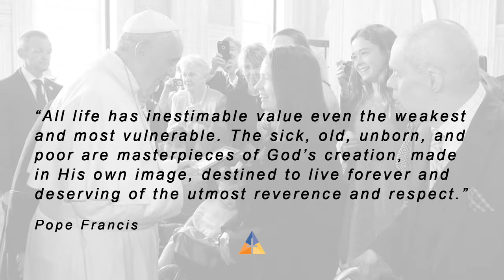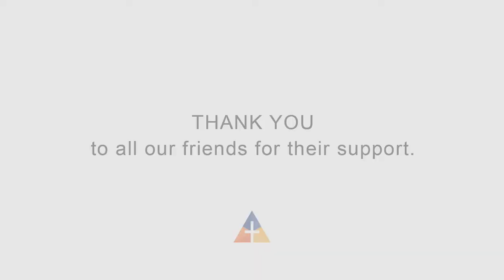Overview of the Communities of Don Guanella and Divine Providence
The Communities of Don Guanella and Divine Providence, an agency within Catholic Social Services of the Archdiocese of Philadelphia, is one of the largest providers of services for adults living with intellectual disabilities. We serve over 400 individuals with a broad continuum of care and are committed to promoting individuality, respecting autonomy, advancing dignity, and nourishing the spirituality of those we serve.